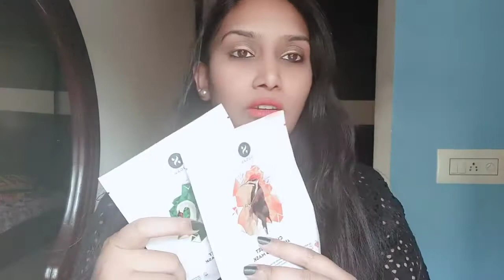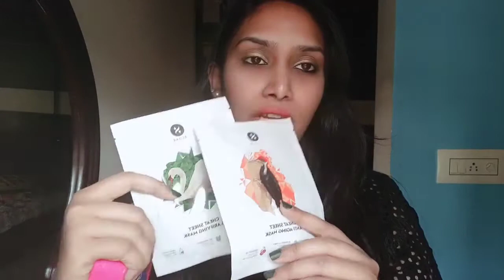Sugar products haul/Free combos On women's Day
Hi all, here is what all I have received from the women's Day offer. Get yours too.